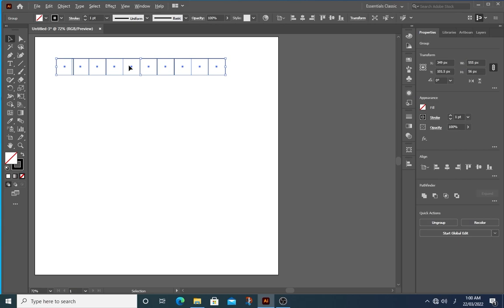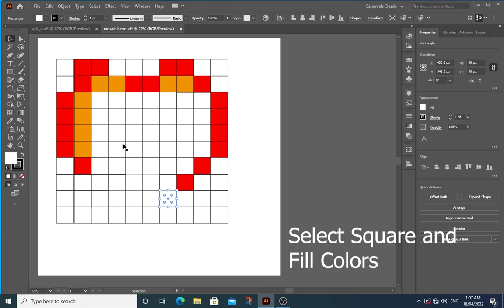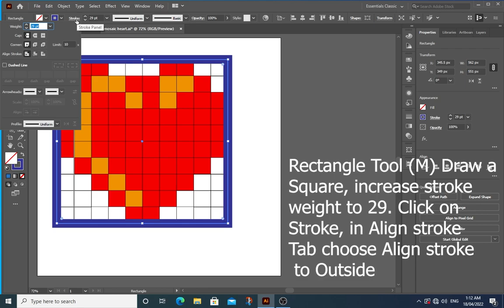How to Draw a Mosaic Heart in Adobe Illustrator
Rectangle Tool (M) Draw a Square, Press and Hold Alt Key to make Duplicate Square, Ctrl D to Repeat This Process
Group Them, Mouse Right Click Group
Press and Hold Alt Key to make Duplicate, Ctrl D to Repeat This Process
Select All, Ungroup, Mouse Right Click Ungroup
Select Square and Fill Colors
Rectangle Tool (M) Draw a Square, increase stroke weight to 29. Click on Stroke, in Align stroke Tab choose Align stroke to Outside
Thanks